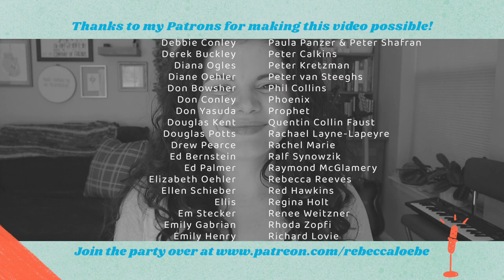BIG ANNOUNCEMENT: It's my birthday and I'm trying something new...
Hi, I’m Rebecca Loebe. I’m an Austin-based singer/songwriter with a lot to say about the state of the music industry. This is the first episode of a brand-new series I’m starting that will dive deep into what goes on behind-the-scenes in the life of an independent musician. We’ll be talking about it all: the fun creative stuff, the gnarly music business stuff, and the nuts-and-bolts of how to support yourself as an indie musician.

Whether you’re launching your own music career or just want to know how it all works, I hope you’ll join me and my rotating panel of badass professional artists as we dive deep into the murky waters of the modern music industry.

Instagram.com/rebeccaloebe
Facebook.com/rebeccaloebe
Twitter.com/rebeccaloebe

✨GEAR
Canon EOS M50
Neewer Ring Light Kit

✨SPECIAL THANKS to the wonderful artists who have chatted with me for this series so far - lots of really beautiful, tender, hilarious, and insightful conversations to come!

✨MANY THANKS also to these kind folks who have spent time chatting with me this summer about how to make this happen logistically and intellectually. I'm so excited to put the things we've been chatting about and working on all summer into action! I'm looking at you Ralph Jaccodine, Brittany Bethune, Bijou Finney, Charlie Garcia, Garon Cockrell, Eliot Hochberg, Kiel Hames, Paige Renee Berry, Spencer Poole, Jonathan Byrd, and Dean Link ❤️

✨CREDITS
Produced by Rebecca Loebe & Kiel Hames
Edited by Kiel Hames
Songs played in this episode: Growing Up, Got Away, Swallowed by the Sea

Oh hey there! If you do, I truly appreciate your support.

If you enjoyed this video and would like to help me create more of them, please consider joining Team Loebe Thanks!